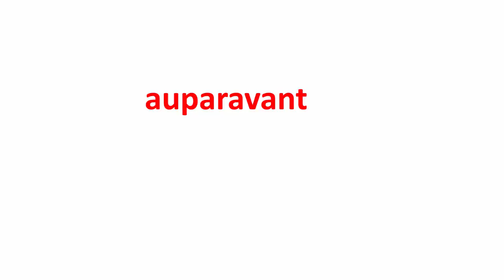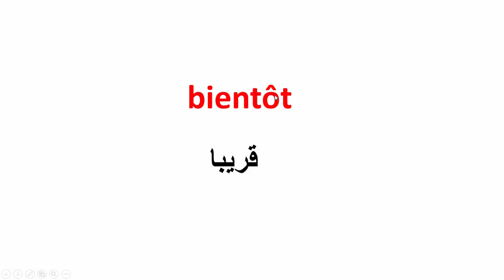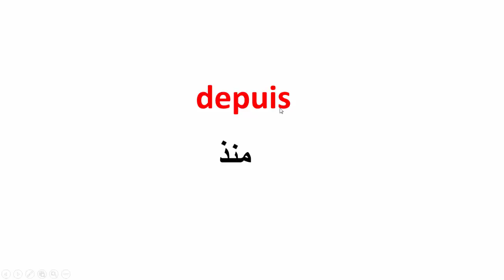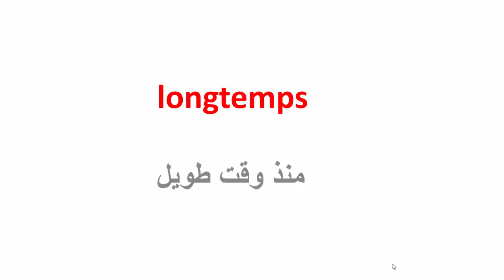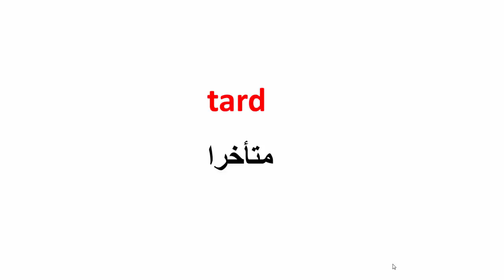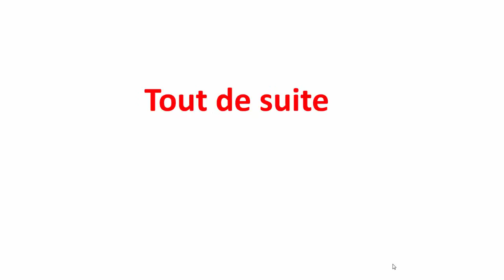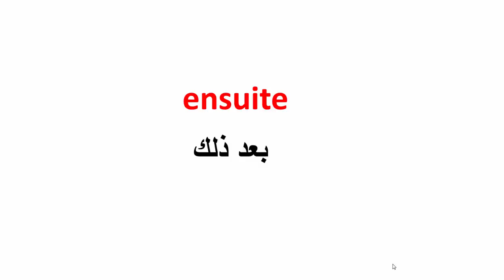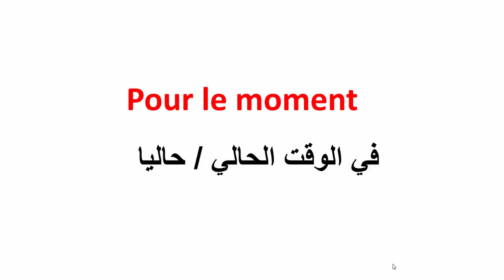Les Adverbes de Temps---تعلم الفرنسية--ظروف الزمان